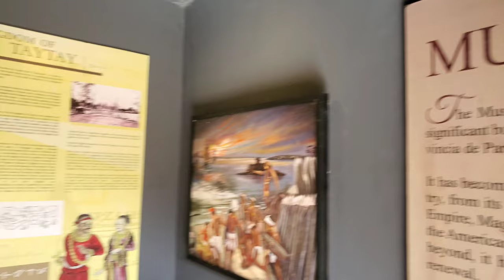Palawan Spanish Fort | Taytay | Philippines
A visit to the Spanish Fort, "Fuerza de Santa Isabel".  Built during the Spanish colonial period and armed with canons, as well as a Christian Church for worship, the fort served as protection from marauding moro raiders from the Sulu Islands.   Its location gives it sweping vistas and scenic seascapes.